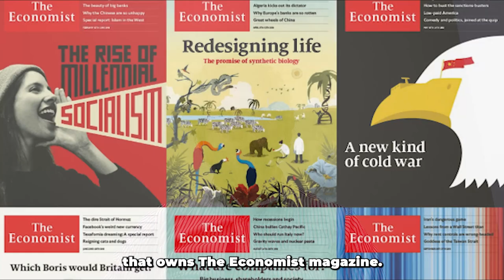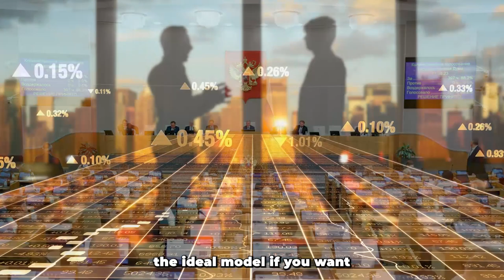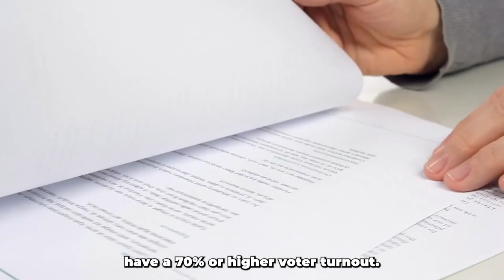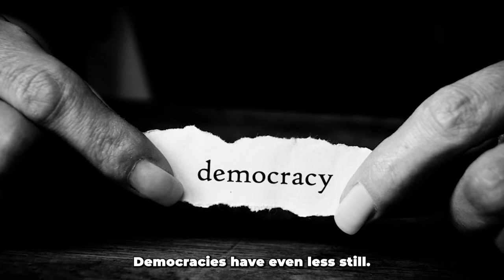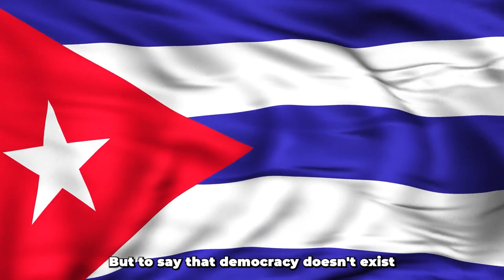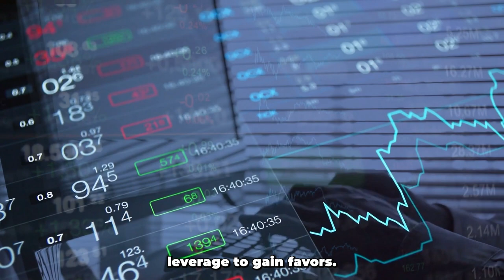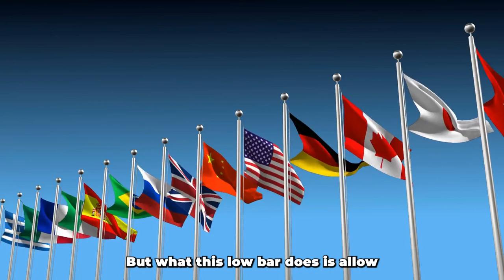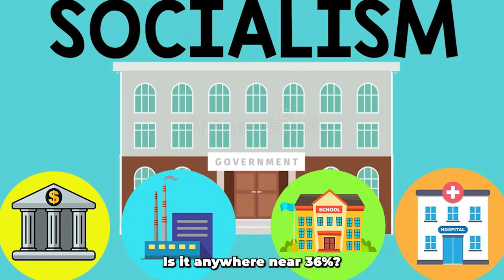The Democracy Index is Liberal Propaganda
The Democracy Index isn't an impartial assessment of democracy, it's liberal propaganda.

Soviet Government and Electoral System

Daniel Rafuls Pineda (2016) Cuba's Electoral System and the Dilemmas of the Twenty-first Century: Between the Liberal-Democratic Tradition and True Participation, Socialism and Democracy

Electing Cuba's National Assembly Deputies: Proposals, Selections, Nominations, and
Campaigns - European Review of Latin American and Caribbean Studies - by Peter Roman

Who Owns the
World’s Media?
Media Concentration and
Ownership around the World
Eli M. Noam